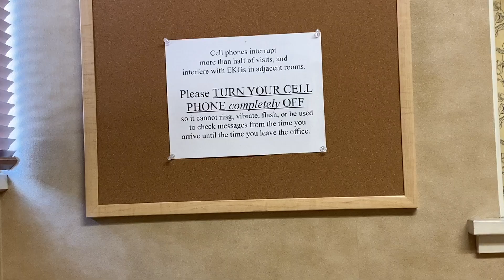My Injuries in Circus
Broken hand to vertigo, I have suffered way less than some, but our job is extremely risky and should always be respected from the performer and the audience.
I am an American circus performer currently living and touring the world and I catch on the flying trapeze.
My videos share with you my unique job and travels to show the cool, interesting, and weird things in my everyday life.
Directors & Ring Masters:
Jerry Slack, Stephen Thompson, Pheng Ov, Mama Westman